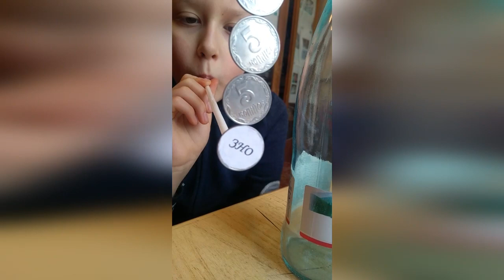Як це зробити? Фізика чи магія? 5 копійок, що обертаються навколо осі майже у повітрі